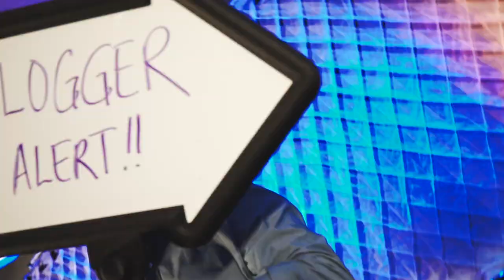Turning Down My Dream Job with Rick Warren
MY SUPPORTERS:
Grant Yarger
Josh Siemens
Emily Handler
Taylor Burkett
Mr. Cods

MY GEAR:
Primary Camera
Secondary Camera

My name is William "Trey" LaMar Van Camp III and I believe God has big plans for my life and I'd love to document that journey. At the age of 23, I started a new church in a movie theater with the hopes of reaching those who are far from God and have been burnt from church.

My DocumenTreys (No, I didn't misspell Documentary) consist of a lot of things: my love for Jesus, family, Disneyland and epic drone shots.

Be encouraged!